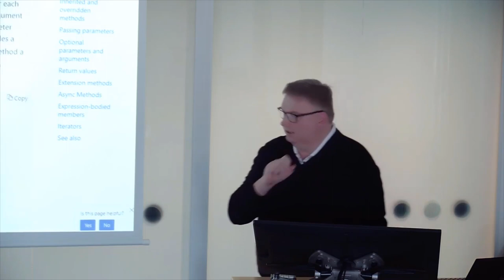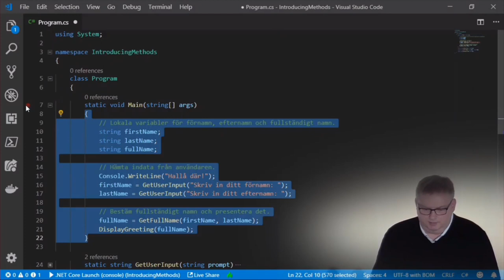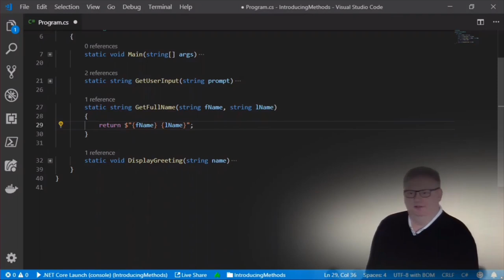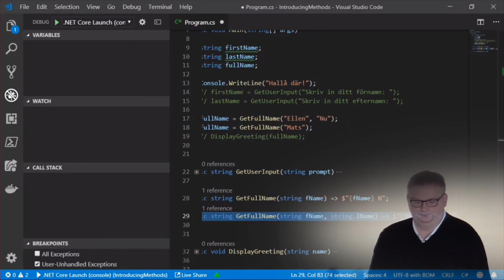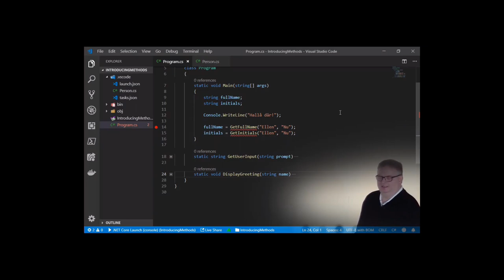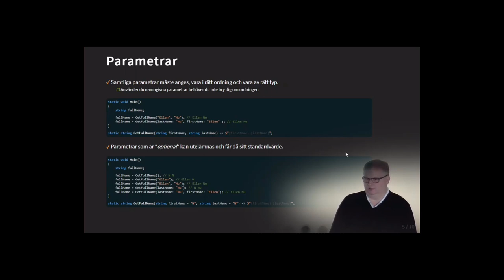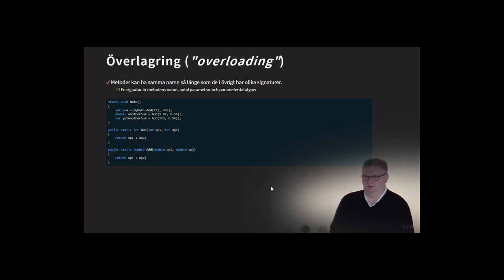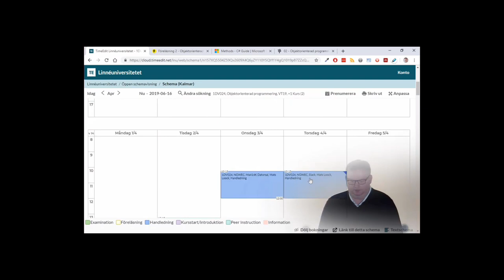1DV024 - Föreläsning 2